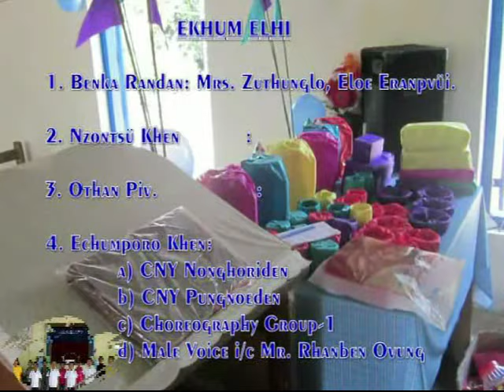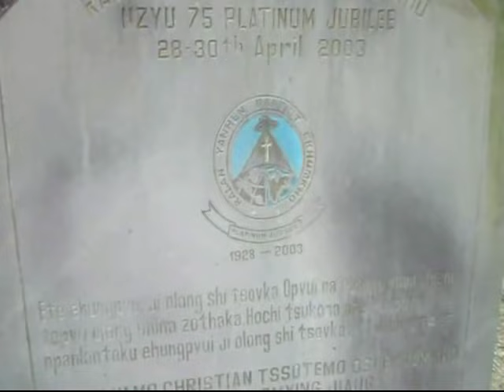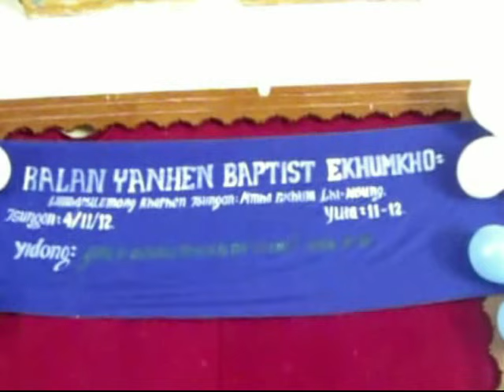World Sunday School Day Celebration 4th Nov. 2012 || Old Ralan Baptist Church || Old is Gold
Limhatsü Emong Kaphen Tsüngon
Mmha Ekhum

2. Kumali Ekum Kako_Lotha gospel
3. Jana Alayra-Better together
4. Jana Alayra-Free to fly